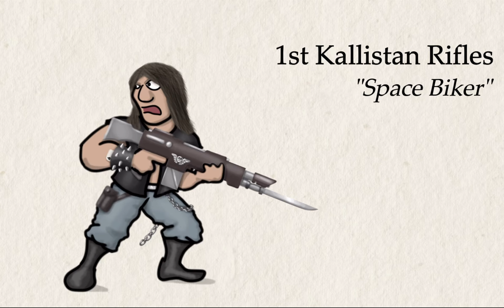40K Imperial Guard Regiments Part 4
Made with iOS IbisPaint. Tracks used are several Imperial Guard themes from the Dawn of War and Dawn of War 2 Retribution soundtracks, as well as the Scotland Ancient theme from the Civilization 6 OST.

Sequel to Part 1 Part 2 and Part 3 Again i won't pretend to know the lore, it's all